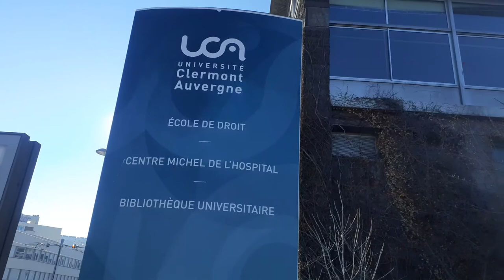découvrir l'université de Clermont-Auvergne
une belle ville Clermont-Ferrand